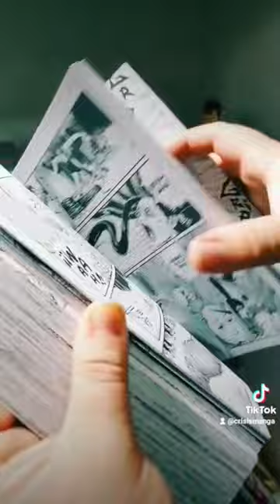UZUMAKI |JUNJI ITO| IVREA ARG.